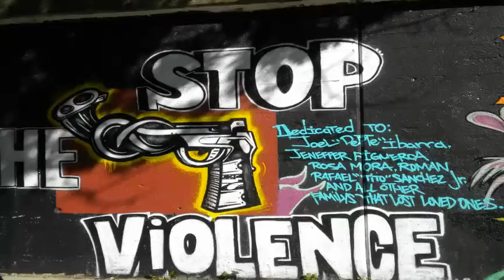anchorman remix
Loud Noises!